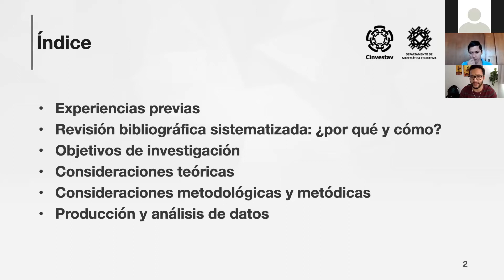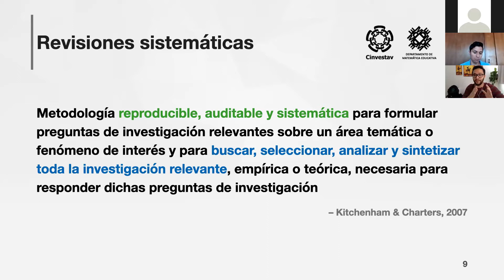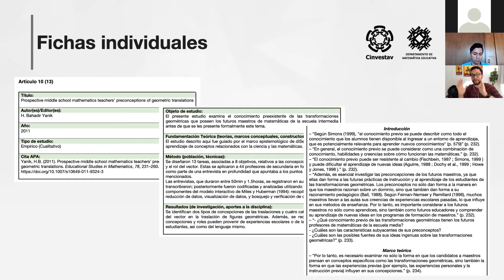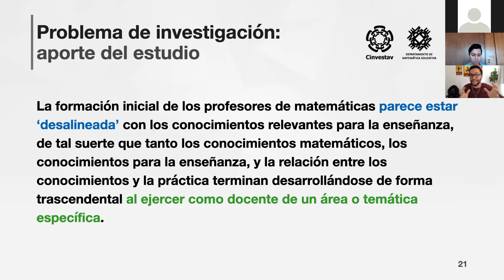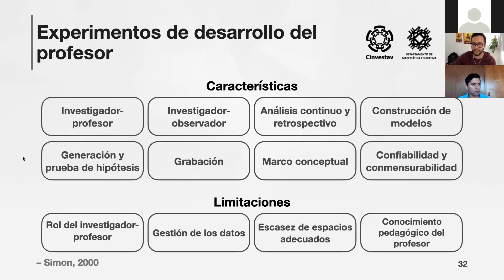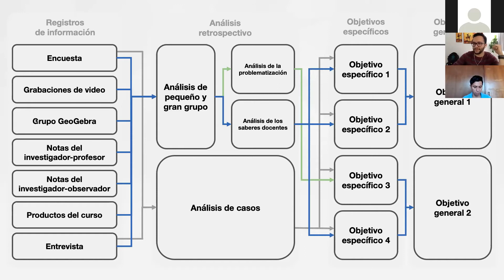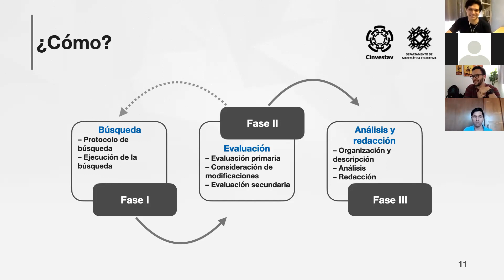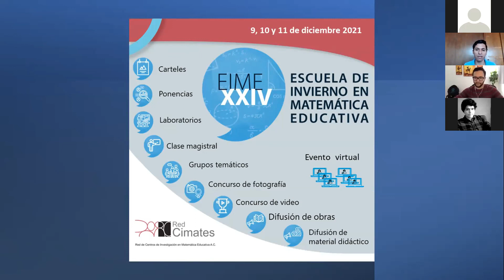Sesión CLV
"(Re) planteamiento de un estudio sobre los conocimientos del profesor de matemáticas en formación inicial"